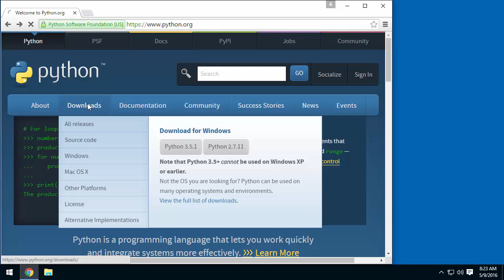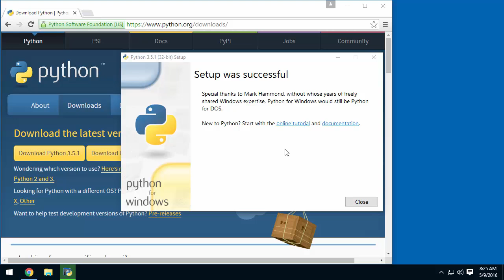Installing Python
How to download and install Python.